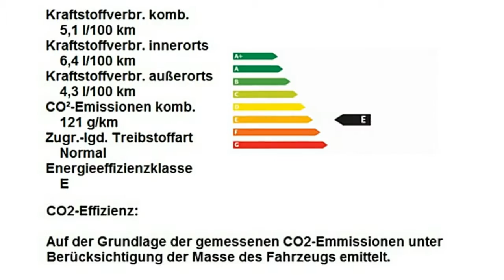Fiat 500C 1.2 8V S 0J465174 Italia Blau Metallic "Motor Village Berlin"